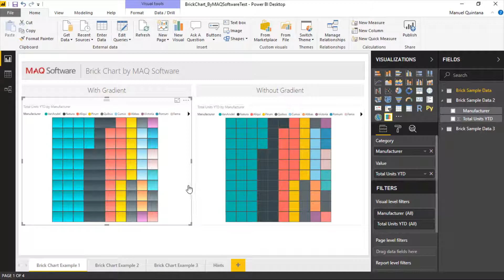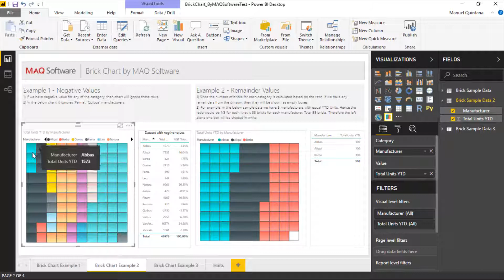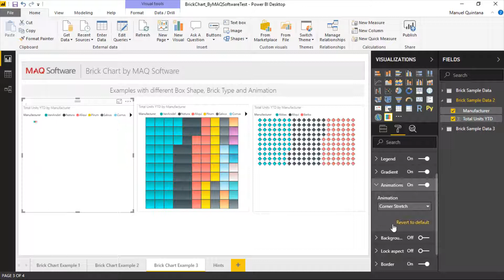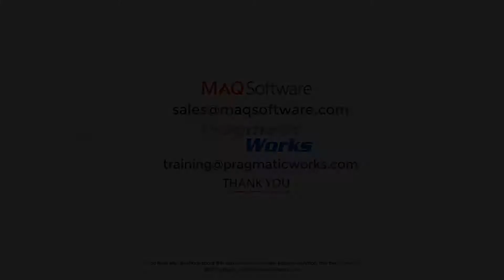Brick Chart by MAQ Software - Power BI Visual Introduction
Brick Chart by MAQ Software allows users to display a percentage breakdown of a category in an alternative format to a donut or pie chart. This visual is useful for showing percentages or positions occupied, such as seats in a legislature. It is also useful for comparing each portion of a category to the whole.

Key features:

Tooltip to indicate the category each color represents and its corresponding percentage.

Option to include a legend with a customizable title, size, and color.

Customizable chart width and height.

** Update **

Brick Chart now supports the Report tooltip and a context menu.